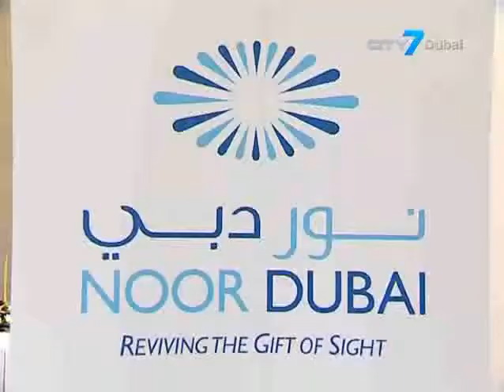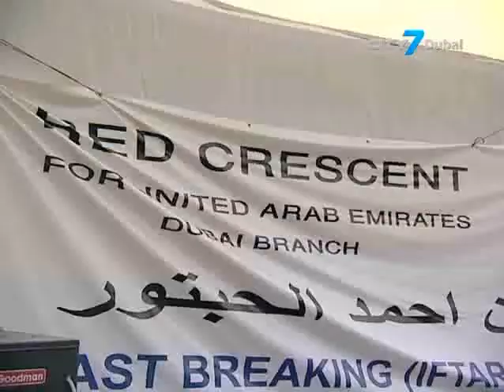City 7TV- 7 National News- Feature Report- 28 July 2013- Zayed Humanitarian Day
The Zayed Humanitarian Day is now an annual event to commemorate the death anniversary of the UAE's founding father.
At the same time, it is a celebration of his life which continues to inspire citizens and residents to carry on his legacy.
It is the young country's impressive growth in 4 decades that put it on the global map, but the nation's humanitarian works that leave indelible prints in the hearts of people worldwide